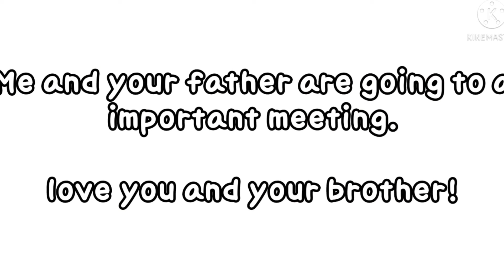💔Body Switch💔 | GachaLife Meme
[☁️]Welcome to Hope's Description![☁️]

[🌸]Apps Used[🌸]
Capcut
GachaLife
Ibispaint x
Kine master